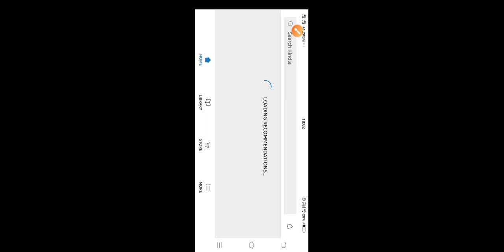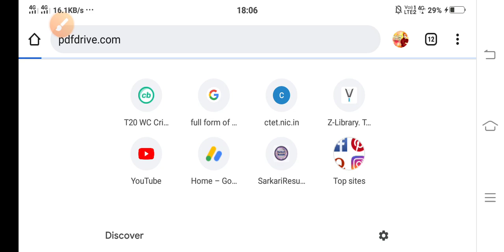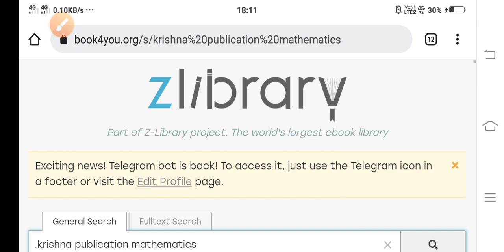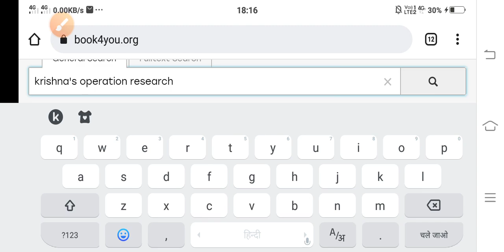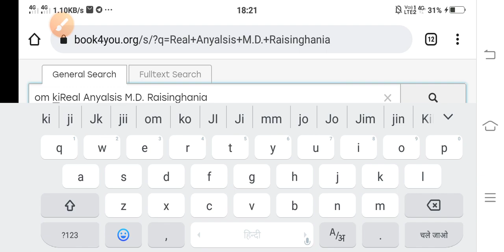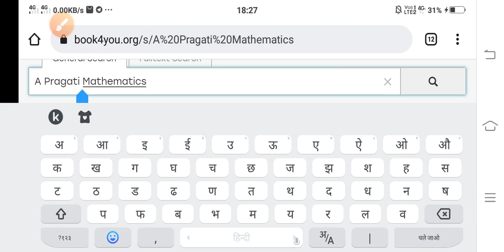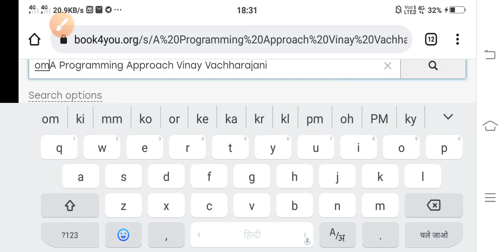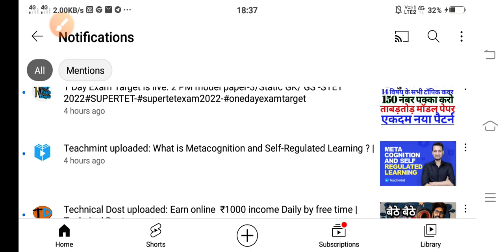Download any book free | All kindle amazon book lownload free | MSc BSc UPSc book download in pdf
Download any book free | All kindle  amazon book lownload free | Free free book download in pdf

Today we learn how to download Free book in pdf with trick

How to download free book for MSc mathematics
how to download free book for BSc

how to download free book for IIT JAM

how to download free book for Competetion exam

how to download free book for Hingher classes

how to download free book of mathematics chemistry physics biology etc

how to download free book

Krishna publication book for MSc BSc etc.

how to download free krishna publication book for BSc

how to download free krishna publication book for Msc

how to download free krishna publication book for IIT JAM

how to download S.Chand publication book for bsc msc etc